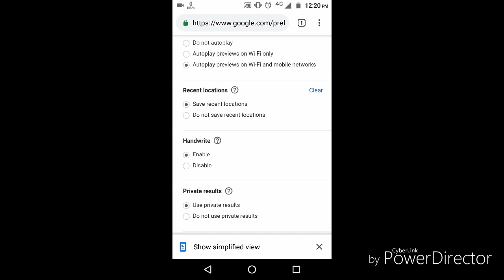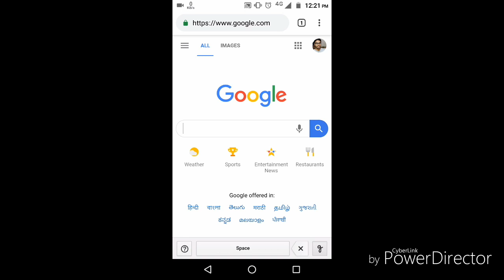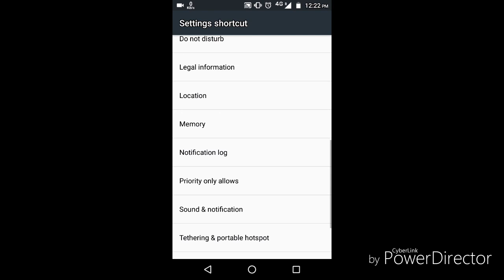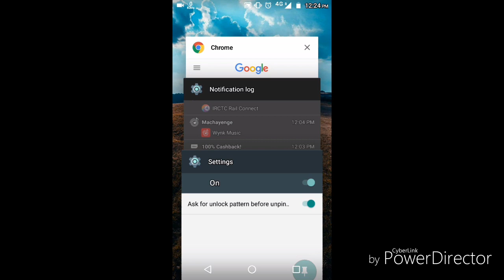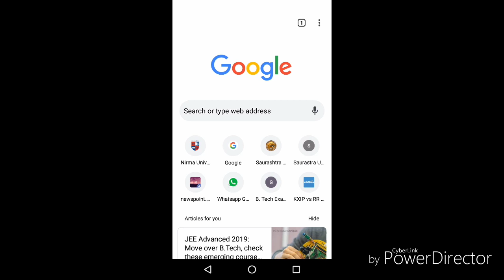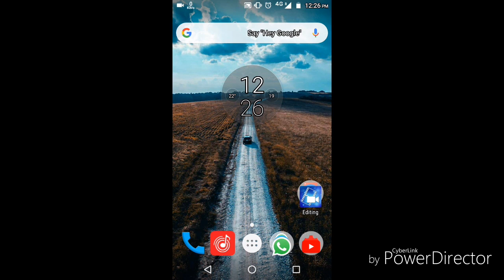Top android best tricks 2019 | Very useful android tips and tricks | Mishraji ki baat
These are the tricks which you can apply in your android phone and make yourself comfortable.
1. Draw on google instead of typing and search with some settings.
2. Notification trick - Sometimes you remove the notification and want to get them back . Here is the trick without any app which is shown in this video.
3. Screen pinning - most useful when u r playing pubg and when you dont want someone to go in your files and see pictures and videos. You can pin them to only one screen and thats all.